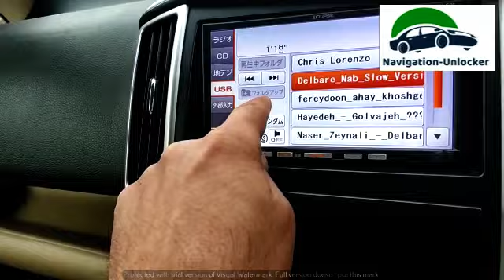Eclipse AVN GO1 Missing SD card and ESN unlock code password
✅ Car multimedia system,
We do not have any physical shop or support service not available in Bangladesh

Some supported model

2015 year model

AVN-SZ05i
AVN-SZ05iW
AVN-SZX05i
AVN-Z05i
AVN-Z05iW
AVN-ZX05i
AVN-G05
AVN135M
AVN-135MW
UCNVG05 / 1150

2014 model year

AVN-SZX04i
AVN-SZ04iW
AVN- Z04i
AVN-Z04iW
AVN- G04
UCNVG04
UCNV1140
AVN-SZ05i
AVN-SZ05iW
AVN-SZX05i

2013 year model
AVN133M
AVN-G03
AVN-Z03i
AVN-Z03iW
AVN134M
AVN134MW

2012 year model
AVN-Z02i
AVN-ZX02i
AVN-G02
AVN112M RC
AVN112M
AVN-V02
AVN-V02BT
AVN-F02i
AVN-G02

2011 year model
AVN111M
AVN-G01
AVN661HD
And more